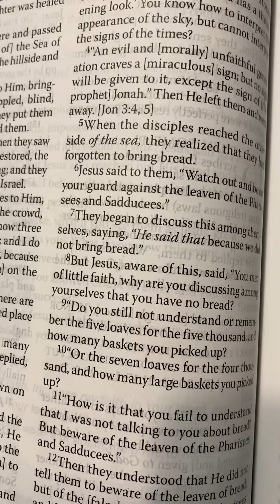“For the Son of man will come in His Father’s Glory with HIS Angels…” (Scripture is fulfilled)